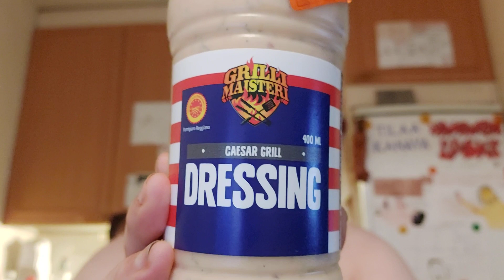Hampaaton läski syö: Osa 1056 - Grillimaisteri Caesar Grill Dressing